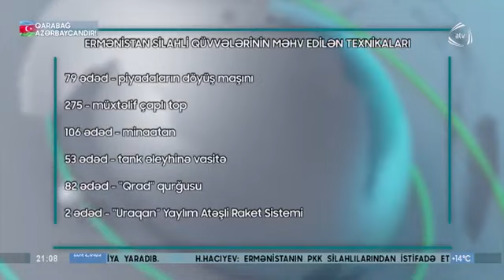Vüsal Qasımlı Ermənistanın itirdiyi texnikanın dəyərini açıqlayıb, ATV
İqtisadi İslahatların Təhlili və Kommunikasiya Mərkəzinin icraçı direktoru Vüsal Qasımlı Vətən müharibəsinin bir ayının tamamında Ermənistanın itirdiyi texnikanın dəyərini açıqlayıb.

Ətraflı ATV Xəbərin hazırladığı süjeti izləyək